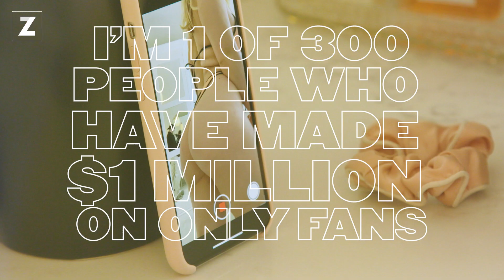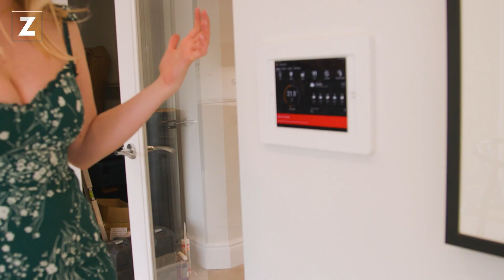I became a millionaire by selling my nudes | STORYTIME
Lauren Elizabeth has amassed a fortune by selling her nudes on OnlyFans. She has climbed to the top 1% of creators in the entire world, making herself one of only 300 to become a millionaire through OnlyFans.

Calling herself ‘The girl next door' she offers an ‘online girlfriend experience’ and spends most of her day making NSFW content or replying to fans online. When she’s not sending nudes, she’s spending thousands to renovate her dream house, complete with her own dressing room, hot tub and Japanese toilet.

Developed by: Josh Reynolds
Edited by: Rory Murphy
Filmed by: Josh Reynolds
Executive Producers: Ben Zand & Josh Reynolds